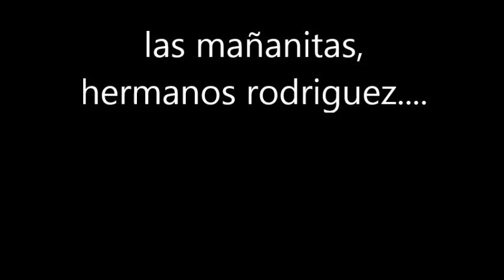las mañanitas para ti en vivo hermanos rodriguez acordeon y bajo quinto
si quieren el instruccional slow facil de esta version de las mañanitas, dejame saber y hago el tutorial para acordeon de botones gabbanelli concertini fantini forte o cualquier marca.